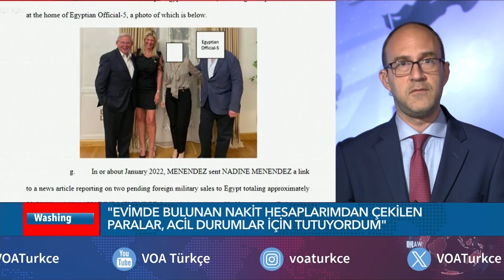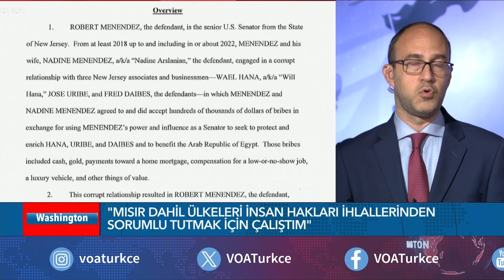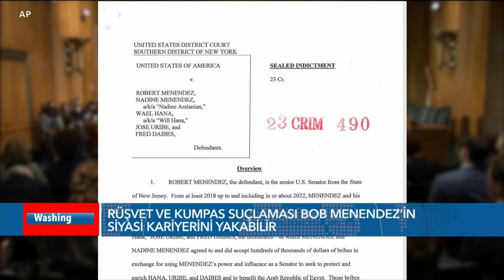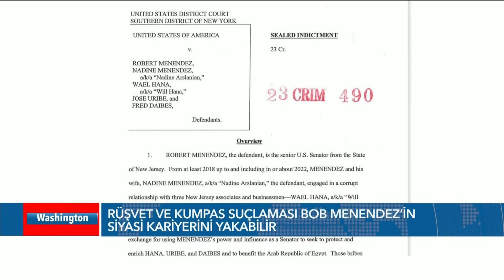Rüşvetle suçlanan Demokrat Senatör Menendez: “İstifa etmeyeceğim”| VOA Türkçe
Savcıların, kendisini eşiyle birlikte New Jersey’deki üç işadamından rüşvet almakla suçladığı Demokrat Senatör Bob Menendez, kanuna aykırı bir hareket yapmadığını savundu ve istifa etmeyeceğini açıkladı. Ayrıntıları Mehmet Toroğlu aktarıyor

1942 yılında kurulan Voice of America (VOA), Amerikan hükümeti tarafından desteklenen uluslararası bir yayın kuruluşudur. Her hafta 48 dilde 1500 saat yayınla dünya çapında 326 milyon kişiye ulaşıyor.Haber, eğitim ve kültür ağırlıklı yayınlar yapan VOA 1942'den buyana da Türkçe yayınlarla sizlere ulaşıyor. 12 Şubat 1942'de başlayan Türkçe yayınlar 1945'te bir süre kesilmiş, 1949'da yeniden başlamıştı